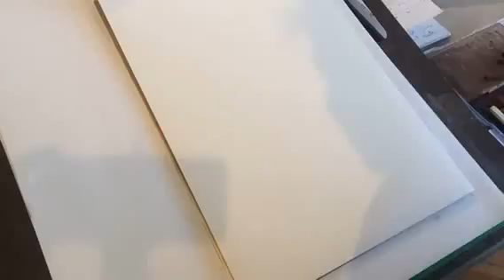Life Portrait Drawing DEMO, Recorded w IPHONE TIME-LAPSE.